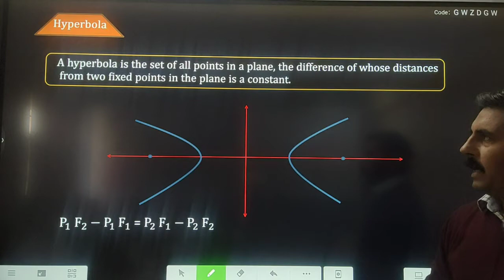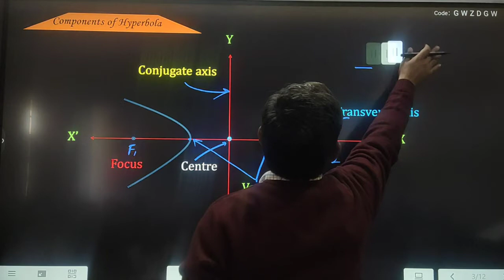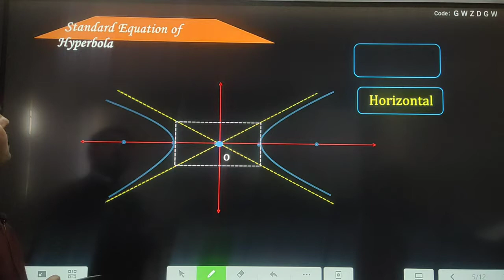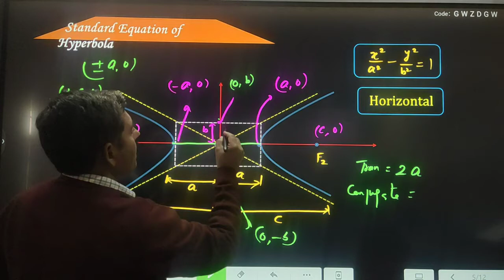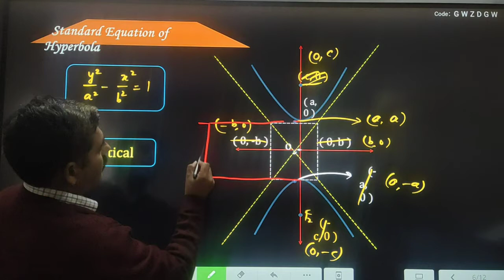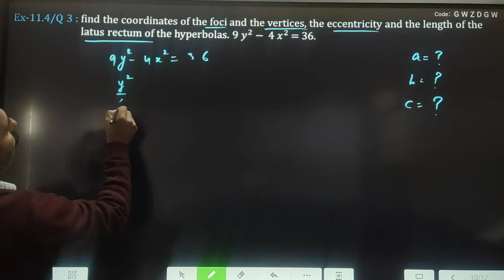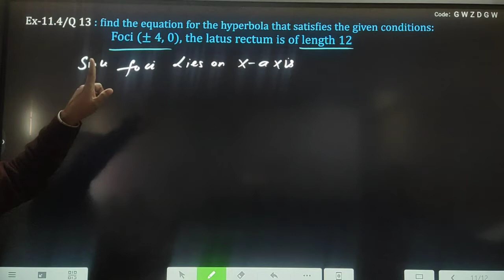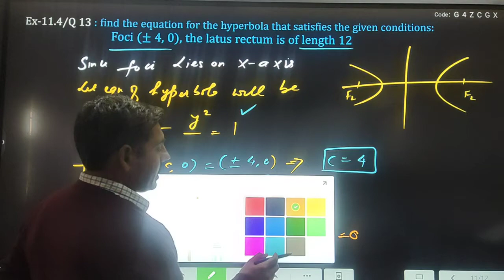11/Math/Conic/Hyperbola/Ex-11.4/NCERT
Introduction to Hyperbola and Solutions of Ex-11.4 by Skool Math